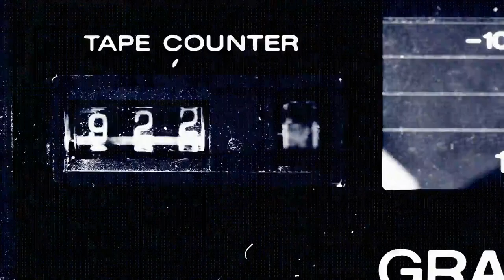You Make Me So Very Happy (cover) Gordy, Holloway, Wilson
CAUTION: Flickering lights.